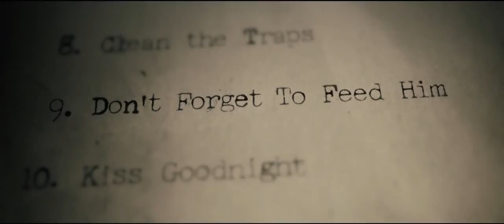The Boy_Main Trailer (AUS/NZ)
'The Boy' will be released on May 12 in AUS and on June 2 in NZ.